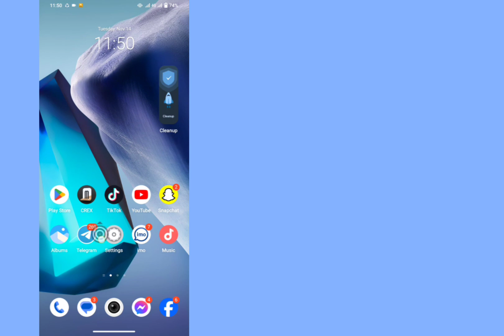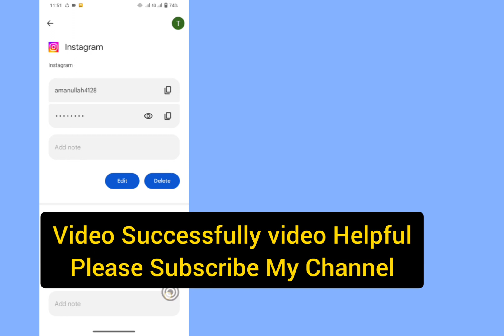How To See Your Instagram Password If You Forgot It (2023) || Find My Instagram Password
How To See Your Instagram Password Without Forgetting

In This Video I Will Show You How To See My Instagram Password and Username Easily. It’s Very Simple And Easy Method. Watch This Video and Learn How To Find Your Instagram Password if You Forgot it.

How To Find This Topics.
How To See Your Instagram Password If You Forgot It (2023),
Find My Instagram Password,
How do I reset my Instagram password 2023,
How do I find my forgotten Instagram password,
How to recover Instagram password without email or number,
How do I find out when my Instagram password was changed,
instagram password,
how to see your instagram password on iphone,